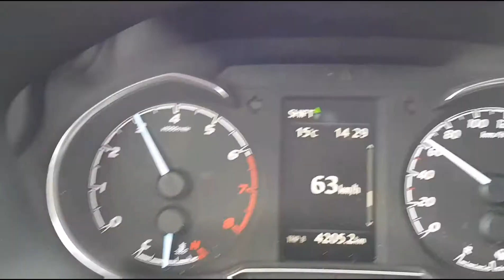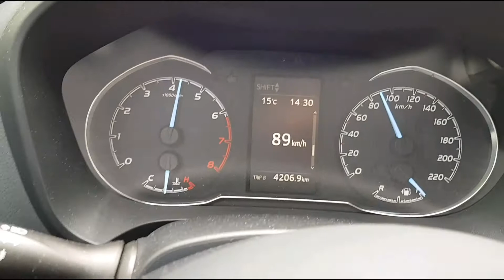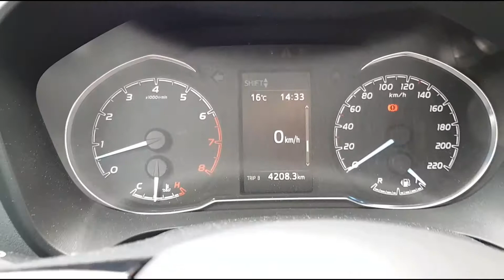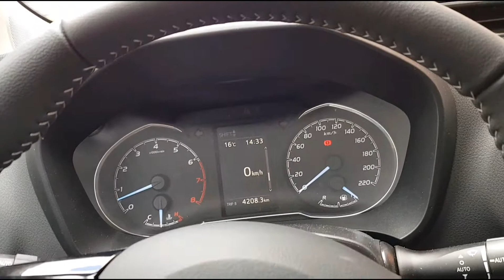Présentation de la Toyota vvti 1L 3